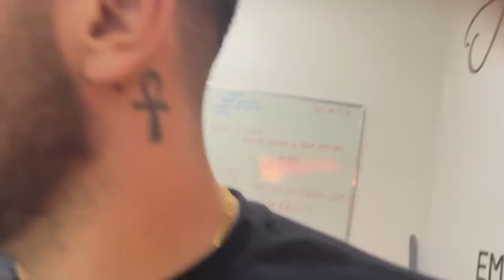IRMAO CREMOSINHO ESTA NA PROCURA DELE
TOGURO

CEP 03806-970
SÃO PAULO